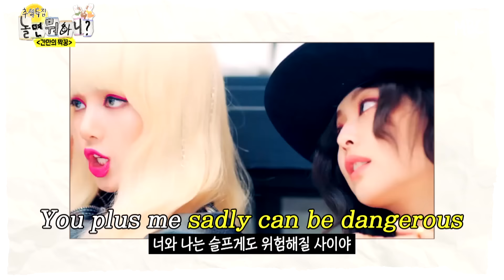[ENG SUB] 원곡 파괴 커버 | 놀면뭐하니? 유재석 김종민 MBC240914방영